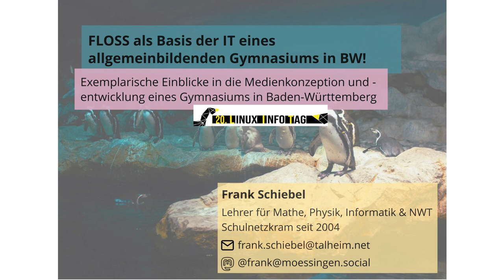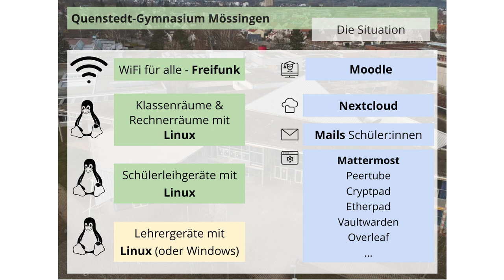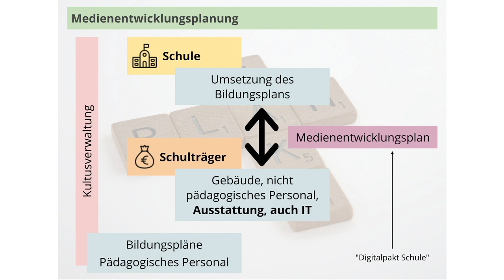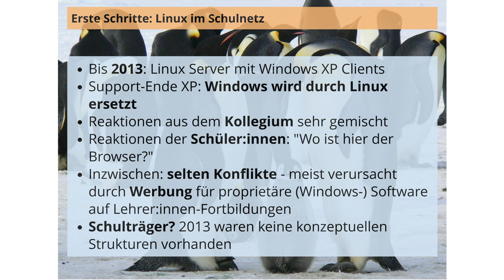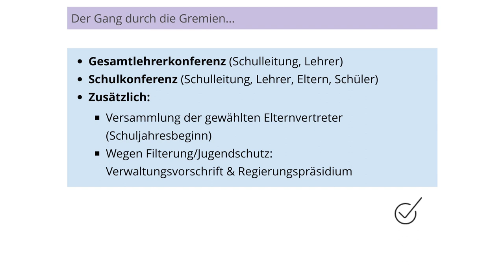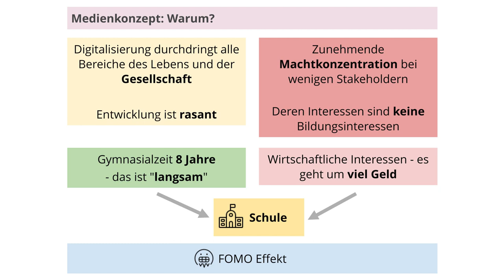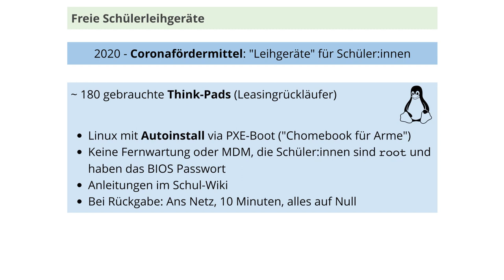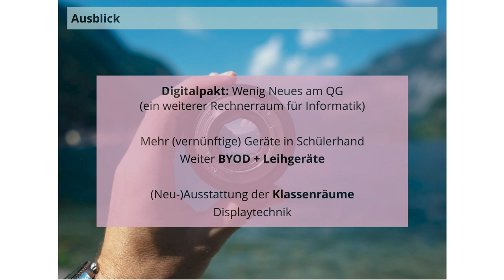FLOSS als Basis der IT eines allgemeinbildenden Gymnasiums in BW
Der Vortrag gibt einen Einblick in die ausschließlich von FLOSS angetriebene Infrastruktur eines allgemeinbildenden Gymnasiums in Baden-Württemberg.

Technische Bausteine sind freies Wlan mit Freifunk, konsequenter Einsatz von FOSS Software, Betrieb der schuleigenen Geräte ausschließlich mit Linux auf aus Gründen der Nachhaltigkeit überwiegend gebraucht beschaffter Hardware.

Ein Angebot von (Online-)Werkzeugen für Schüler:innen und Lehrer:innen, ein abgestimmtes Konzept für BYOD sowie das Bestreben, die Rahmenbedingung auch konzeptionell durch die verschiedenen Gremien der Schule curricular zu verankern ergänzen die technischen Aspekte pädagogisch und organisatorisch.

Neben der technischen Vorgehensweise soll auch ein Einblick in die Rahmenbedingung, die Finanzierung und die Betreuung der pädagogischen IT an Schulen in BW gegeben werden.

Eine Betrachtung der Schwierigkeiten bei der Nachhaltigen Verankerung auf Organisationsebene, beispielsweise im Verhältnis zum Schulträger schließt den Vortrag ab.